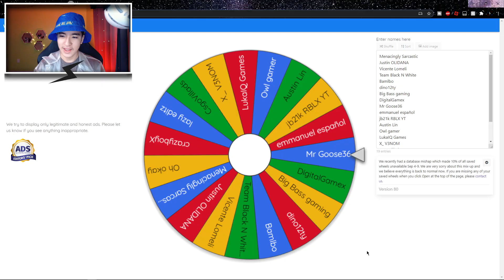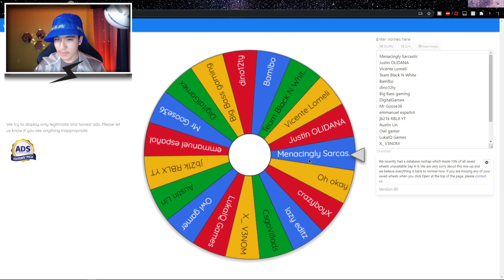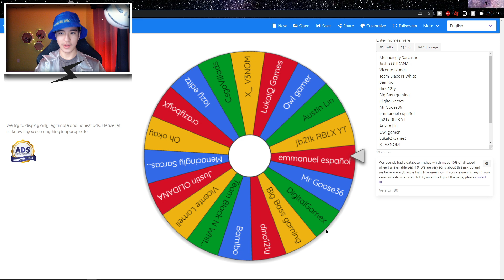Synapse FREE : Synapse X Giveaway Free NO Virus (8K Giveaway)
Hey guys! Thank you so much for eight thousand subscribers and as a celebration, I decided to do another synapse x free no virus giveaway! (READ RULES) So this time once again I gave away one synapse key for free and one of you ACTIVE Subscribers had a chance to win it for free! So if you want a chance to win synapse x or free no virus then make sure to start being an active subscriber by leaving nice comments and more!

1. All entries must comply with YouTube YouTube Community Guidelines and any entries which don’t comply will be disqualified.

2. Users agree to release YouTube from any and all liability related to our contest/giveaway.

3. We do not collect, keep, or use any personal data from users.

4. We are solely responsible for our contest.

5. Our contest on YouTube complies with all applicable federal, state and local laws, rules and regulations, including U.S. sanctions.

6. Our contest does not infringe upon or encourage the infringement of any third party rights or the participation in any unlawful activity.

7. We do not ask the user to give all rights for, or transfer the ownership of, their entry to anyone.

8. Our contest is free to enter.

9. We do not pay a third party or parties to manipulate metrics on the YouTube Service, including numbers of views, likes, dislikes, or subscribers such that those metrics fail to reflect genuine user engagement with the YouTube Service.

10. This prohibits, among other things, expressly stating, or doing anything that suggests, that YouTube is involved with or has endorsed our contest in any way.

‒‒‒‒‒‒‒‒‒‒‒‒‒‒‒‒‒‒‒‒‒ [ ⇩ My Gear! ⇩ ]‒‒‒‒‒‒‒‒‒‒‒‒‒‒‒‒‒‒‒‒‒
My Microphone (Blue Snowball USB Microphone )

My PC (Alienware Aurora R9)

My Monitor (S Series 27 Inch)

My Desk (Arozzi Arena Gaming Desk Black)

My Microphone's ShockStand (Knox Gear Shock Mount)

My Mouse (Razer Deathadder Elite Gaming Mouse)

My Keyboard (BlackWidow Elite Mechanical Gaming)

My Speakers (Dell V4J8D AE415 2.1 Speaker System)

My VR Headset (Oculus Quest 64GB)

My Webcam (Logitech 1080p Pro Stream Webcam)
‒‒‒‒‒‒‒‒‒‒‒‒‒‒‒‒‒‒‒‒‒ [ ⇩ Time Stamps ⇩ ]‒‒‒‒‒‒‒‒‒‒‒‒‒‒‒‒‒‒‒‒‒
Preview 0:00
Intro 0:10
Contestants 1:00
Drawing 2:00
Gameplay 3:30
Outro 6:30

- I'm just reviewing the scripts, I do NOT own them but just show them to a broader audience.

- All credits to the script creators/owners.